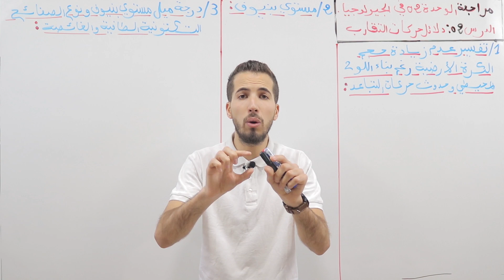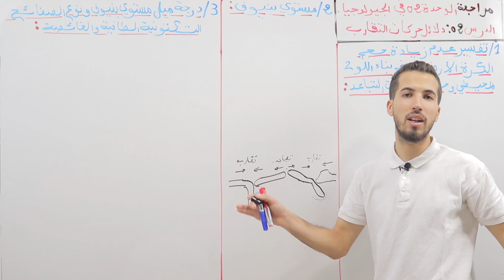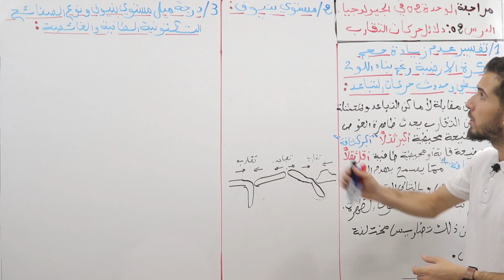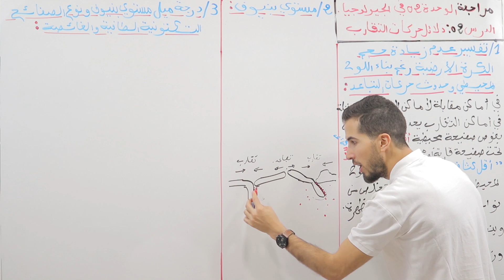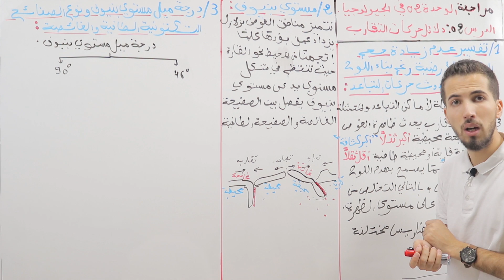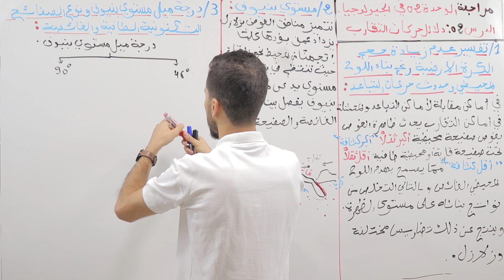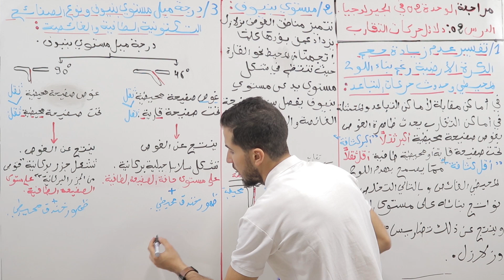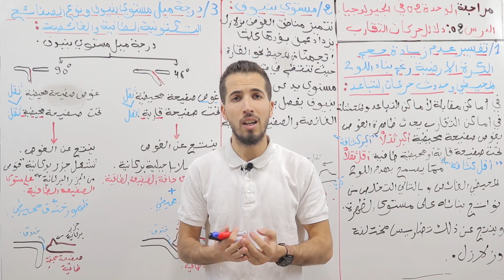مراجعة الوحدة الثانية للجيولوجيا_الدرس 02 دلائل حركات التقارب